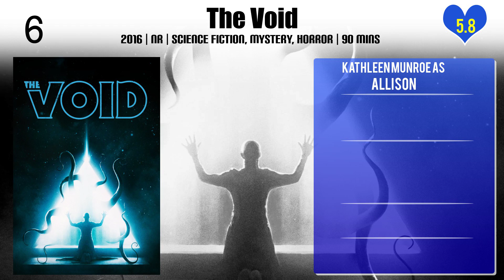Kathleen Munroe Top 10 Movies of Kathleen Munroe| Best 10 Movies of Kathleen Munroe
Top 10 Movies of Kathleen Munroe

Find the list of movies by Kathleen Munroe you can find more information, movie trailers, posters, reviews, youtube links in below link.

Please Comment down your favorite movie of Kathleen Munroe